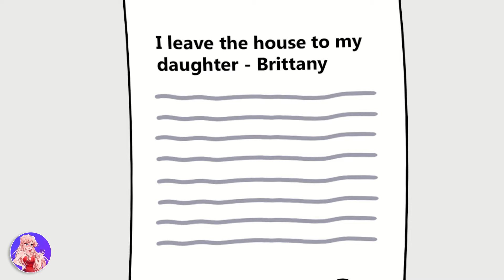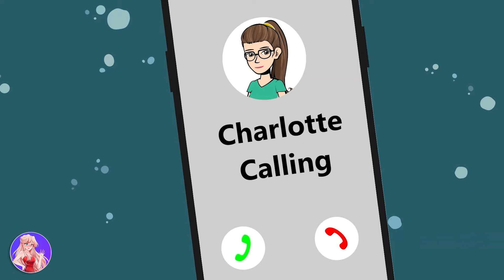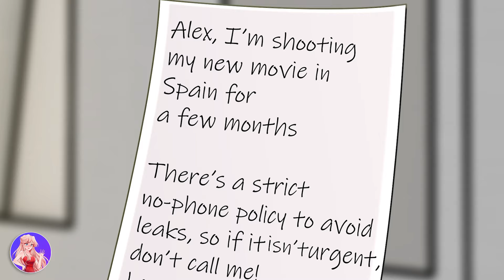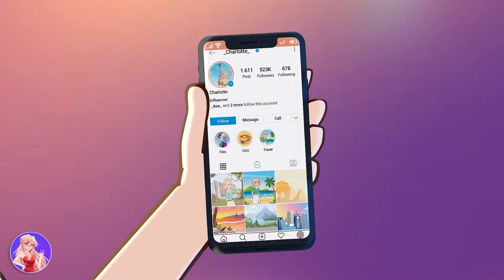I Pretended To Be A Nerd To Teach Mean Girls A Lesson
00:13:04: I Pretended To Be A Nerd To Teach Mean Girls A Lesson
00:13:04: I Look Too Naive. Everyone Keeps Telling Me Lies
00:27:58: Part 3- I Let A Homeless Guy Move In With Me Then Found Out A Shocking Secret About Him
00:40:01: Part 2 - My Experience As The President Of A Disastrous Music Club
00:50:09: Who is the third wheel? Me or Her?
00:59:53: Mom never allowed me to go out of the house, now I know why
01:08:23: [Part 3] Played Pranks On Couples - Will I survive this time?
01:17:38: I Don't Believe Real Love Exists On This Planet
01:32:30: I Wear Chanel - My Sister Wears Trash
01:48:25: I'm Rich, I’m Pretty - But I Still Lose To A Kid?!
02:01:43: Tomboy Vs. The World | Ep.3 | What? My crush also likes my barbie sister?